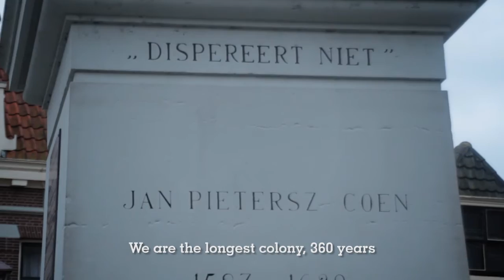Dispereert Niet TRAILER 2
A documentary video project about Indonesian undocumented migrant workers living in Holland. The goal is to give an insight of how the migration happens, started from the more simple story in Indonesia to the complexity of the issue. It's also portraying the reality life of the ups and downs of tropical people living in four seasons country.